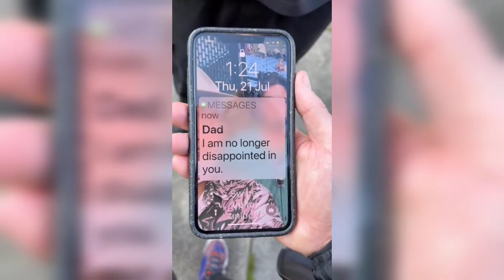When the handshake is too powerful